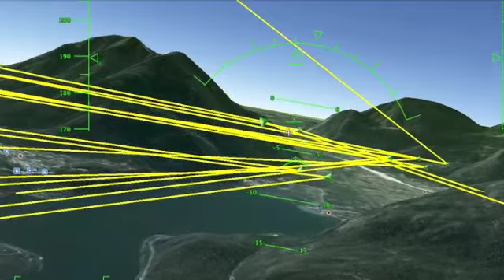ChiusaForte , Ud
Intervento di Can 18 Chiusaforte .simulazione da traccia